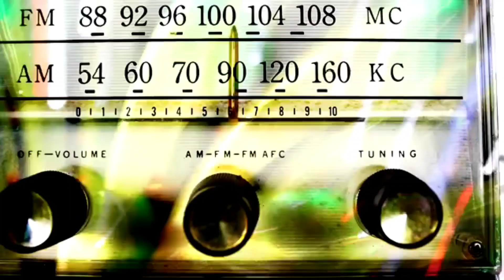Emotions are of Vibrational Frequencies